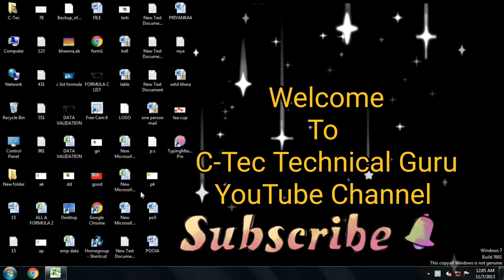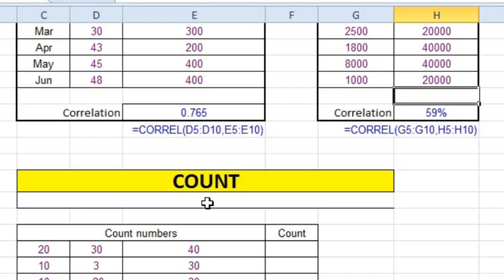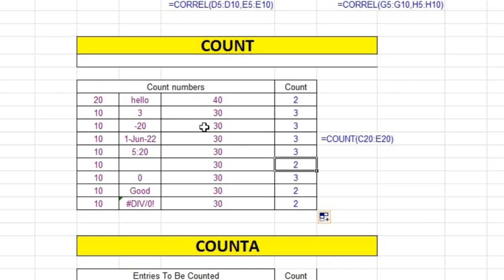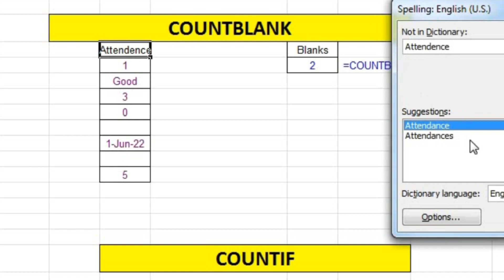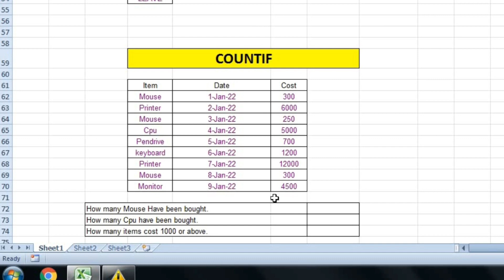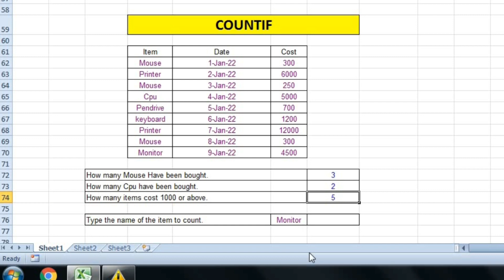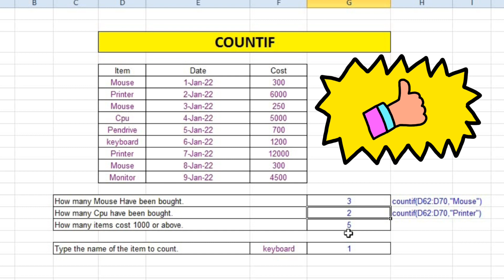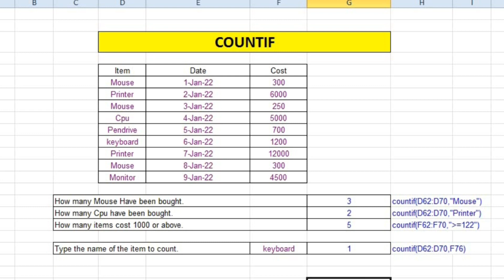C के Top 5 Excel Formulas in Hindi !Correl,count,countif,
C के Top 5 Excel Formulas in Hindi ! COUNT, COUNTA, COUNTBLANK, COUNTIF,CORREL

Welcome To C-Tec Technical Guru
thumbnails kaise lagaye
age Calculator
how to use pivot table
celling Formula use in Excel sheet
counta formula
choose Formula
how to use countif formula
count  formula kaise use kare

Excel 2010( एक्सेल में मंथली पे स्लिप  VLOOKUP फार्मूला के साथ बनाना सीखे)

Excel 2010(एक्सेल में मार्क शीट बनाना सीखिए)

Excel 2010 (एक्सेल में सैलरी शीट बनायें )

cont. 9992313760